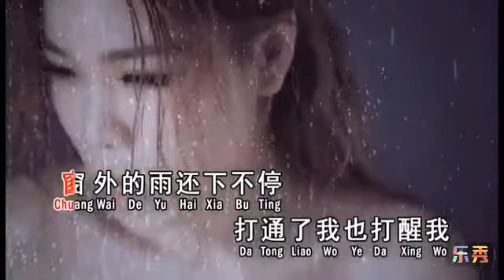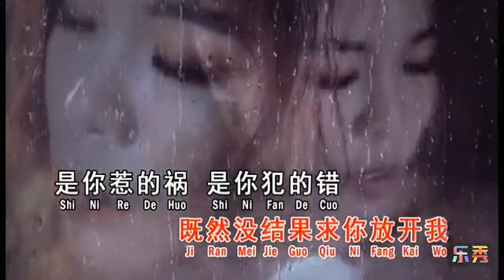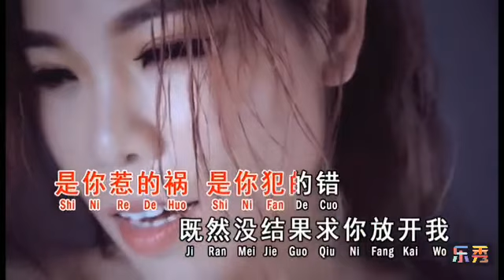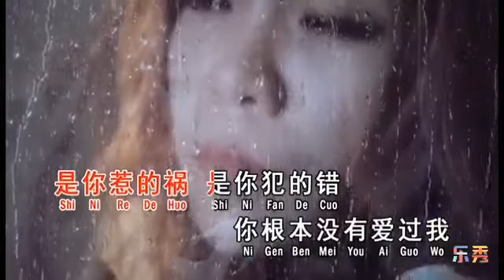Hakka Songs, Lagu Hakka, 客家歌